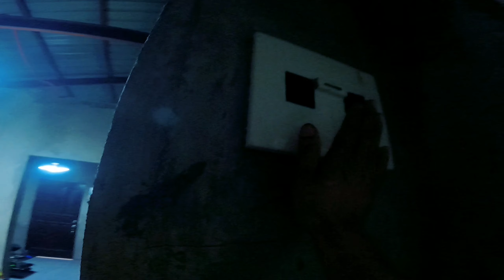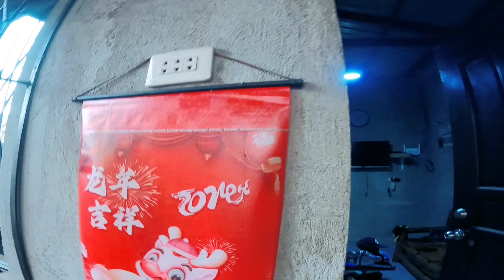ito na si romvlogtv nag electrician na. 🤪🤣